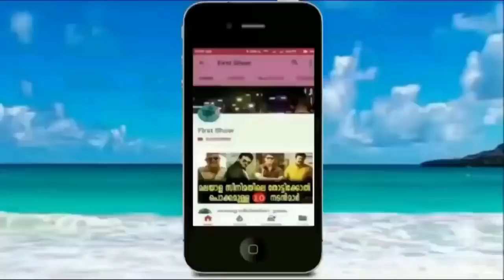ഭാര്യക്ക് അമിത ഷീണം സ്നേഹനിധിയായ ഭർത്താവ് ചെയ്തത് കണ്ട് കയ്യടിച്ച് സോഷ്യൽ മീഡിയ !!!!!